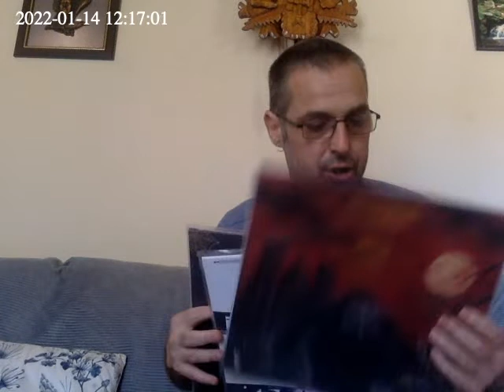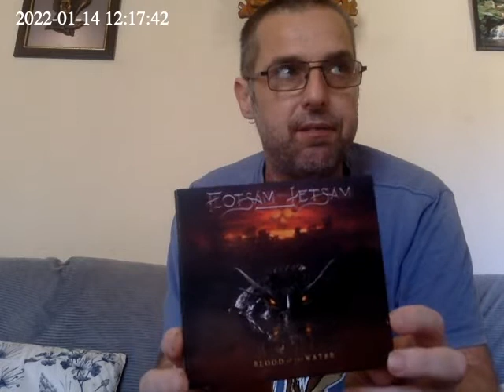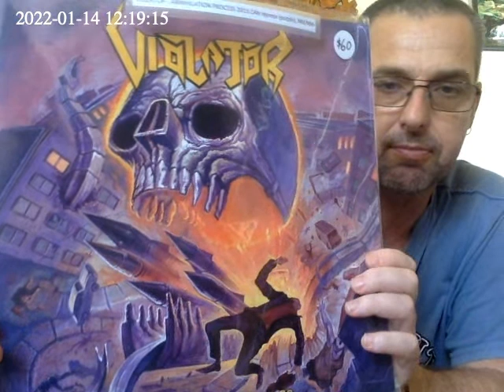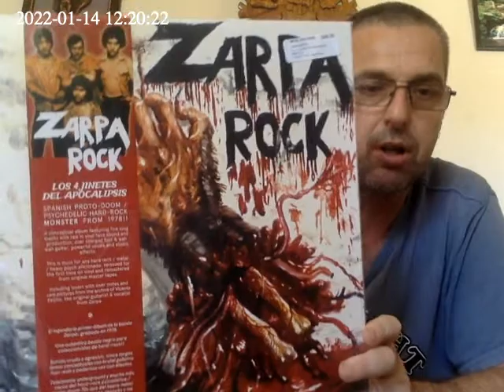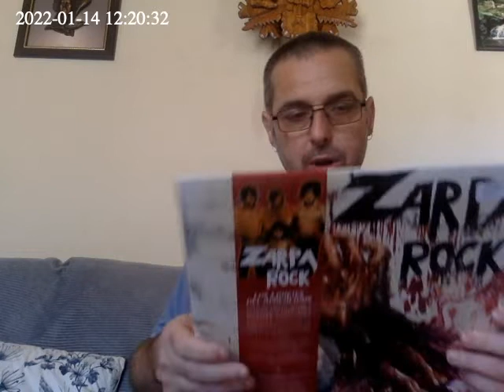2022 01 14 04:14:31 +0000 METALTAG2022 The Rock Scout